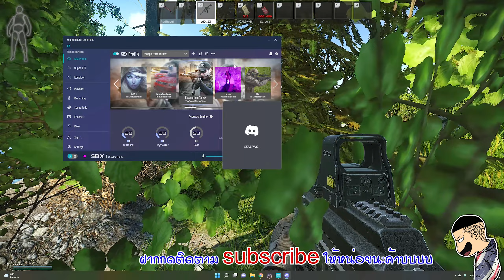Escape From Tarkov ไทย - #98 Highlight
ฝากติดตามอีกช่องทางด้วยนะครับ